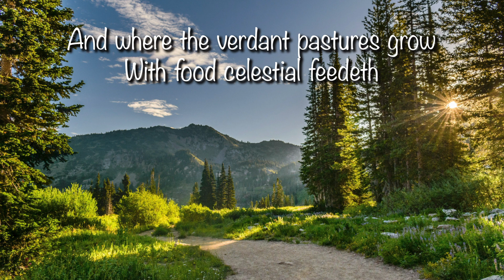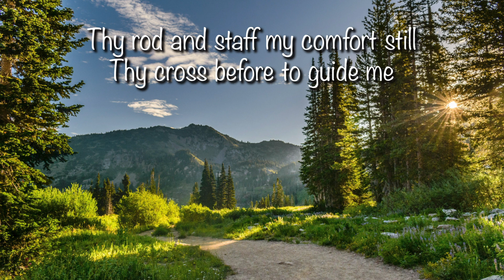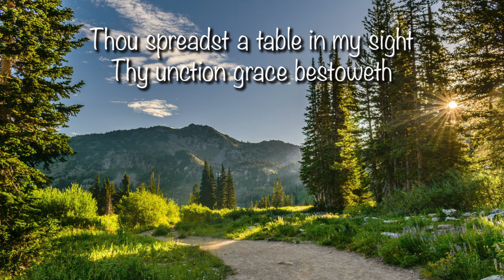The King of Love My Shepherd Is - Instrumental Hymn with Lyrics